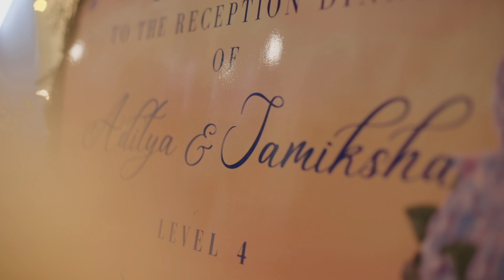Teri Meri Kahaani - Samiksha & Adi // Original Wedding Song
Beautiful Song " Ye Kahaani" specially composed for the couple by Sayuj Jain